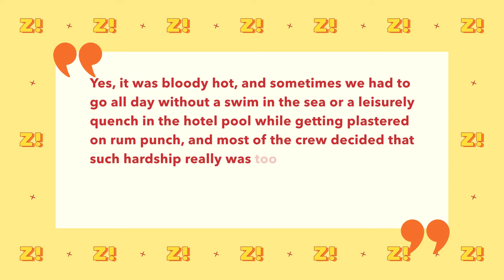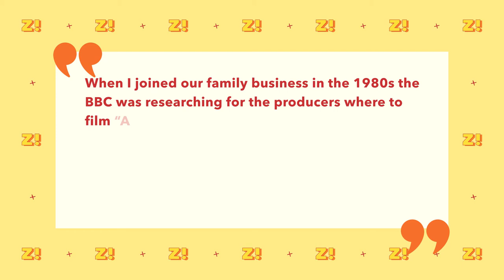International Films Shot in Barbados | ZEITGEIST!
In this segment from season one, episode eight of ZEITGEIST!, Josué discusses a few international films that were filmed in Barbados..

Producer, Director, Editor & Colourist: K.F. Cumberbatch.
Associate Producer, Sound Recordist, Editor & Mixer: Romario Hunte.
Written by: Josué Nelson & K.F. Cumberbatch
Hosted by: Josué Nelson
Cinematographer: Amleya Clarke
Motion Graphics Design & Animation: Vivid Gear Studios & K.F. Cumberbatch

Images:
“2007 Disney Weekends #4: Darth Vader”

This project is made possible in part by the Cultural Industries Development Fund of the National Cultural Foundation of Barbados.